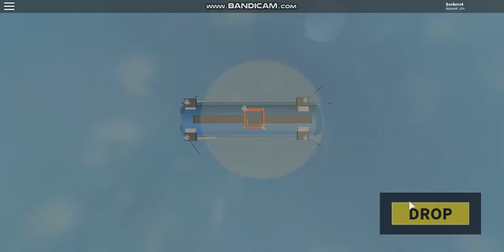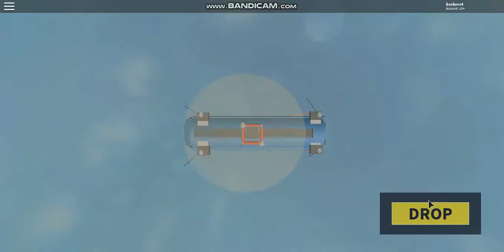Roblox Battle Royale Simulator (Added Intro!)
whats up everyone my name is Andrew and I love to play
all sorts of games on roblox.